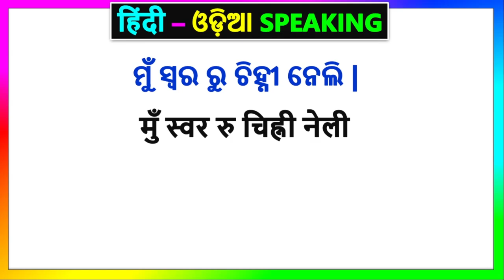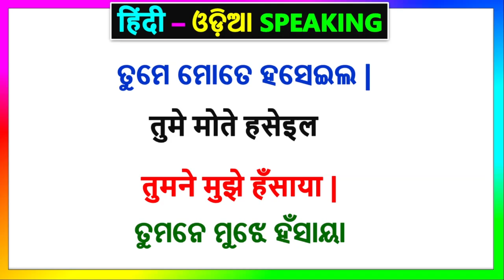ଓଡ଼ିଆ - हिन्दी sikhya | Hindi in Odia Speaking | Hindi to Odia translation | Spoken Hindi in Odia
This video is about Hindi Odia sentences, ଓଡ଼ିଆ - हिन्दी sikhya | Learn to speak Hindi through Odia language | Hindi to Odia translation |
This video is about - Learning Hindi Odia speaking | Speak Hindi with Odia sentences | Odia Hindi translation sentences for daily use.
Hello everyone, in this video we will learn some common Hindi basic sentences to speak in Hindi. With Hindi sentences, you will find Odia and English sentences also which will help you to understand Hindi in a Better Way.